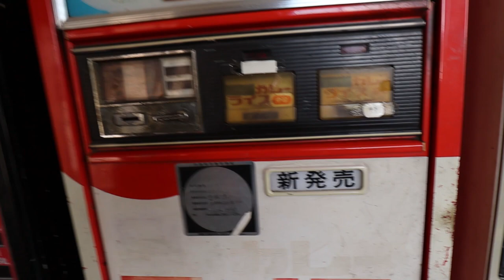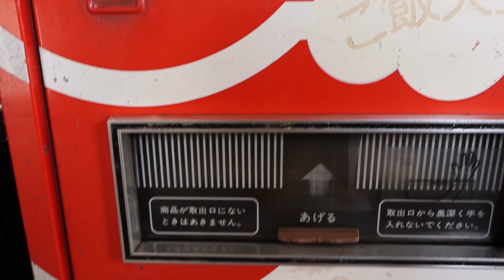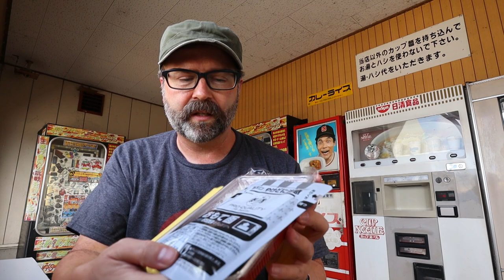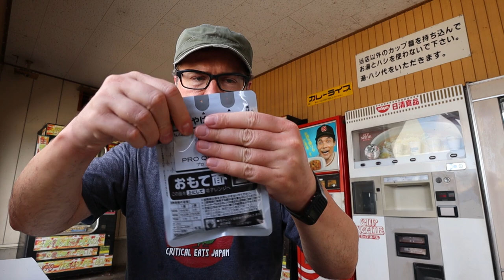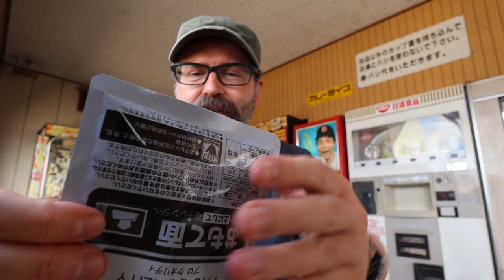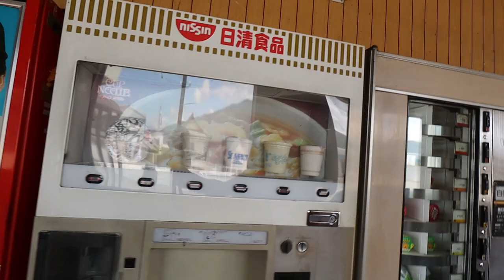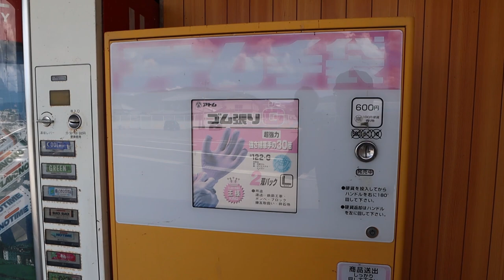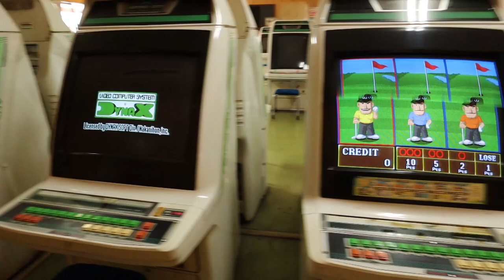Hot Japanese Curry Vending Machine! | コインスナック御所24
On my way home from Hiroshima I thought I'd take a little detour to check out this famous curry vending machine in Tokushima. It's in one of those retro vending places that you can sometimes find in the coutryside, complete with the retro game centre. Next to a rather loud road... ;)

コインスナック御所24
〒771-1507 徳島県阿波市土成町吉田原田市の一

It's the same place that was featured on the Great Big Story channel a few years back

00:00 Intro
01:21 Curry Machine
03:50 Curry Prep
06:34 Let's Eat
09:19 The Other Machines
12:09 Retro Game Centre
13:23 Final Remarks